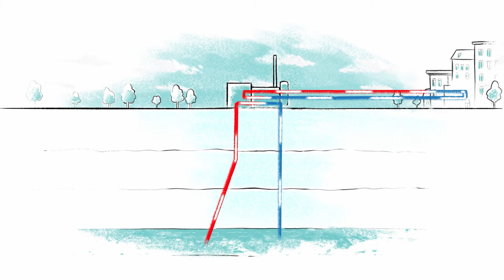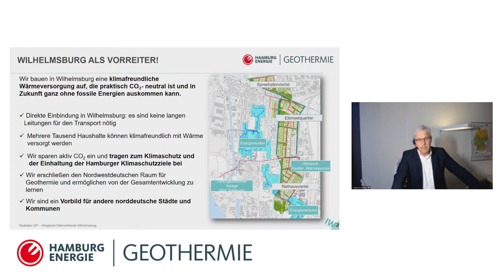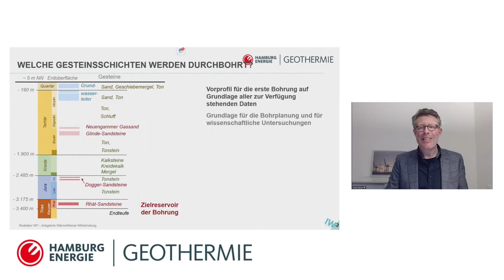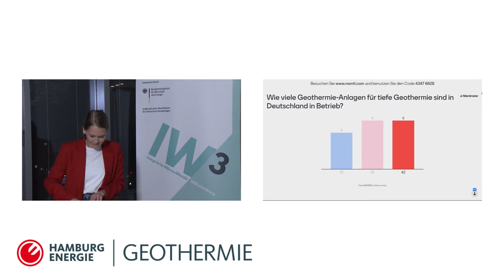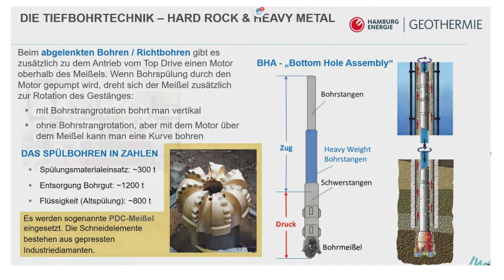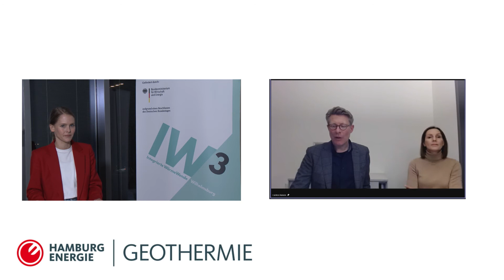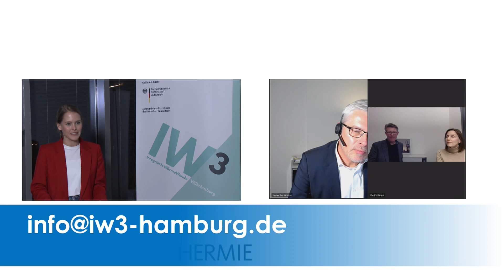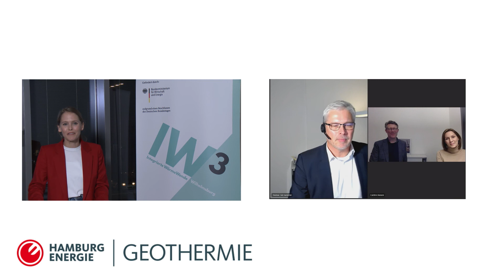IW³ | 2. Bürgerinformationsveranstaltung zur Geothermie in Wilhelmsburg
Eine klimafreundliche dezentrale Wärmeversorgung für die Wohnquartiere auf der Hamburger Elbinsel Wilhelmsburg – das ist das Ziel der Integrierten WärmeWende Wilhelmsburg, kurz IW³. Das Projekt wird als "Reallabor der Energiewende" durch das Bundesministerium für Wirtschaft und Energie (BMWi) gefördert und soll aufzeigen, wie eine CO₂-neutrale Energiequelle wie Erdwärme auch in Norddeutschland für eine Versorgung ganz ohne fossile Energieträger realisiert werden kann.

Da der Nutzen dieses Projektes unmittelbar den Menschen vor Ort in Wilhelmsburg zugute kommen soll, ist dies mittlerweile die zweite Informationsveranstaltung, auf der das Projekt mit allen Bestandteilen detailliert vorgestellt und der aktuelle Stand der Arbeiten präsentiert wurde.